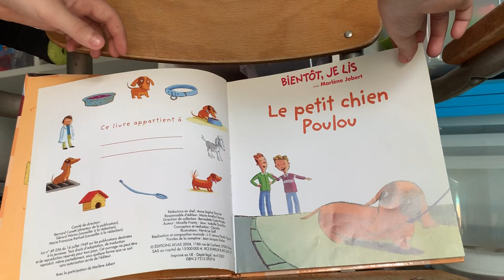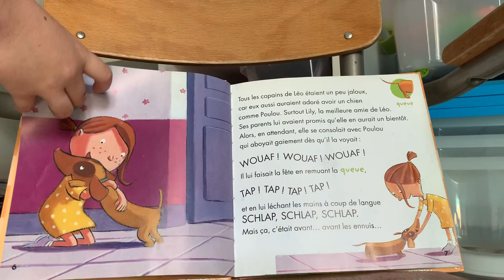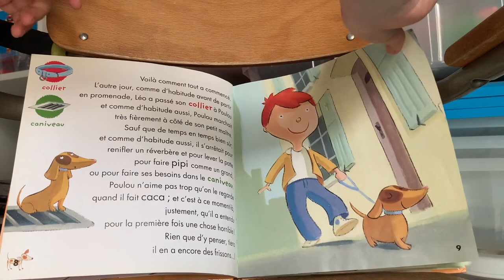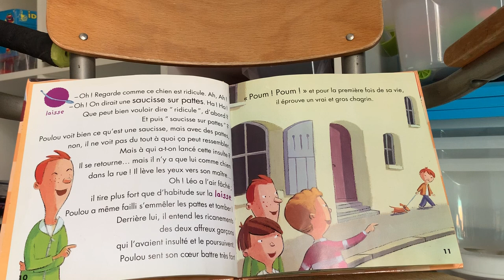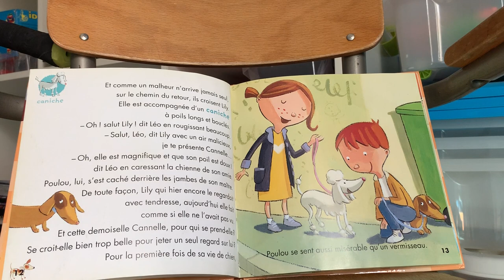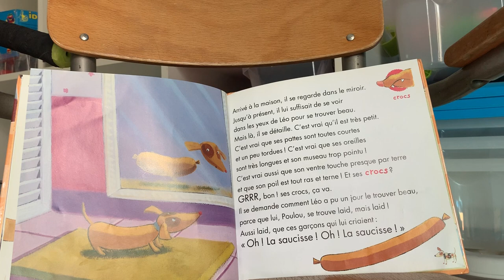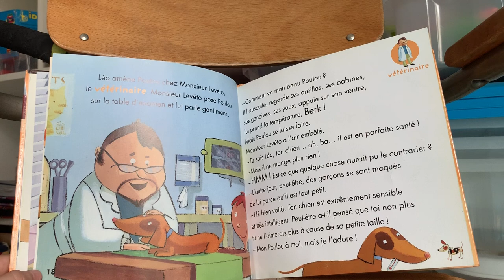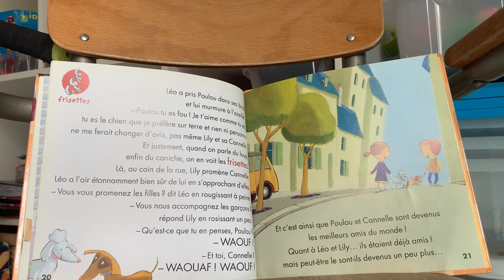Lecture le petit chien Poulou